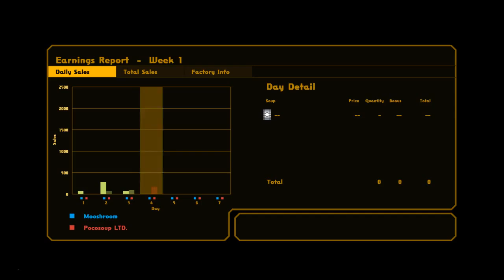Nom Nom Galaxy #2 Shroom Stew